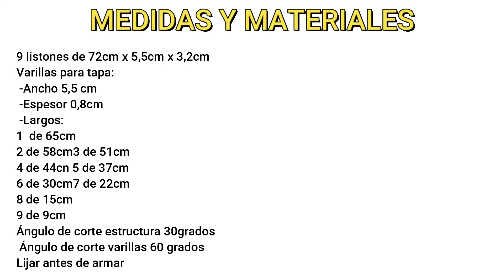Mesa de Sala o ratona SORPRENDENTE! Muy bonita y fácil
Mesa de Sala o ratona SORPRENDENTE! Muy bonita y fácil Tutorial de carpinteria